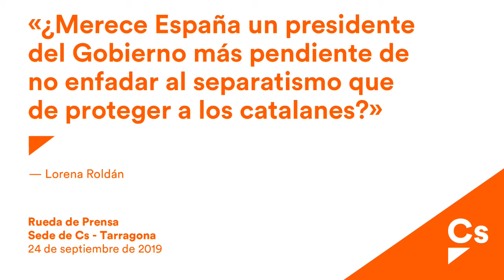Lorena Roldán. Rueda de Prensa desde la sede de Cs Tarragona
Lorena Roldán: '¿Merece España un presidente del Gobierno más pendiente de no enfadar al separatismo que de proteger a los catalanes?'
La portavoz nacional de Cs asegura que 'si el 10-N Rivera suma con el PP un solo escaño más, en menos de un mes tendremos un Gobierno fuerte capaz de proteger a los catalanes'

 “¿De verdad España se merece un presidente del Gobierno más pendiente de no enfadar al separatismo que de proteger a los catalanes?”. Así se lo ha preguntado la portavoz del Comité Ejecutivo de Ciudadanos (Cs) y en el Parlament de Cataluña, Lorena Roldán, a Pedro Sánchez 24 horas después de la detención de los nueve radicales en Cataluña pertenecientes a los comandos radicales separatistas sin que el presidente en funciones se haya pronunciado al respecto. Durante las últimas horas, “hemos ido conociendo más detalles sobre la gravedad de los hechos: tenían una lista de objetivos y planeaban incluso atentar contra el Parlamento el ‘Día D’”. “Mientras, Sánchez ha dejado a España sin Gobierno y se ha ido en el Falcón a Nueva York”, ha concluido.

Ante la orden del Tribunal Superior de Justicia de Cataluña (TSJC) de retirar la pancarta del balcón de la Generalitat, Roldán ha tildado de “vergonzoso” que Torra “excluya a más de la mitad de los catalanes e insista en su estrategia de desobediencia y confrontación con el Estado”. Y ha denunciado que “mientras millones de catalanes se sienten desprotegidos, Torra defiende a los violentos radicalizados con sus tuits”. Además, “altos cargos separatistas, como Elsa Artadi o Laura Borràs, participaron ayer en manifestaciones contra la Guardia Civil y en apoyo a personas que pueden acabar condenadas por terrorismo, en las que se lanzaron cánticos propios de la antigua ETA”.

En rueda de prensa en la sede del partido en Tarragona, la portavoz nacional de Cs ha querido recordar a todos los catalanes que “la única manera de que se defiendan los derechos y libertades, y se proteja a los catalanes es que Sánchez salga de Moncloa.” Por ello, “si el 10-N Albert Rivera suma con el PP un solo escaño más, en menos de un mes tendremos un Gobierno de España fuerte para frenar a los violentos y proteger a los catalanes”, ha añadido Roldán.